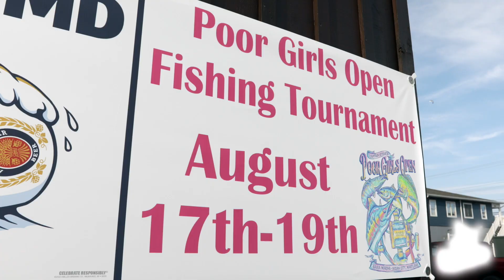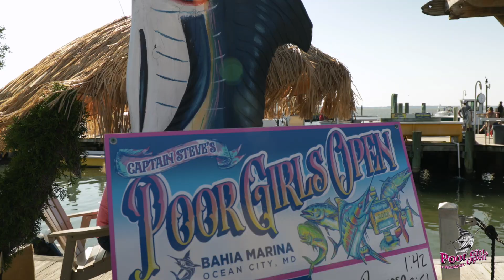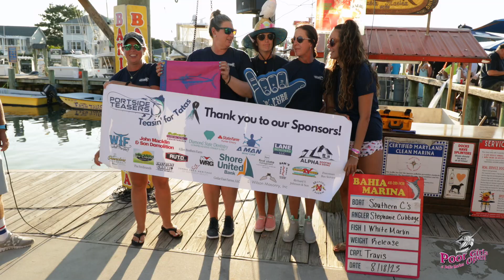Poor Girls Open 2023 - 'Day Two Scales'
A quick daily breakdown of the 2023 Poor Girls Open held at Bahia Marina on 22nd St. and the Bayside and produced by unscene productions for Bahia Marina and the Poor Girls Open with this piece featuring Day 2 @ the Scales of the 2023 Poor Girls Open. unscene!